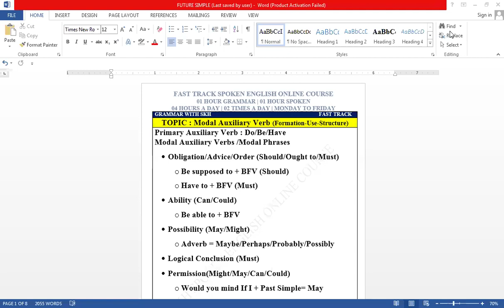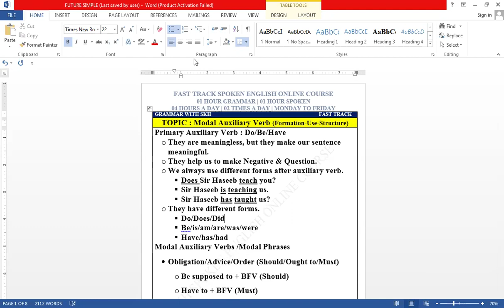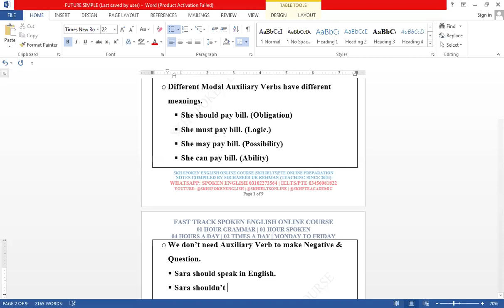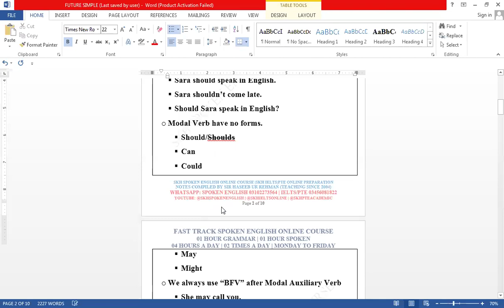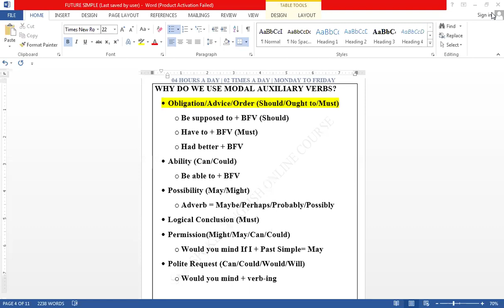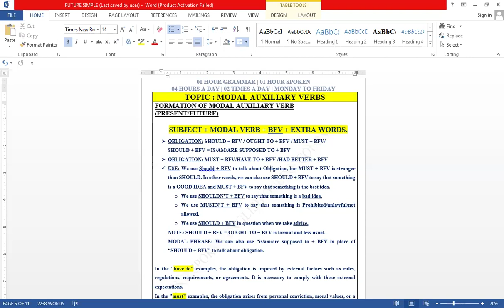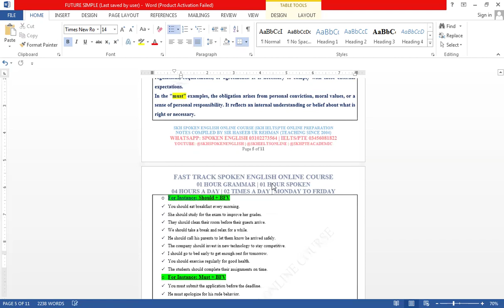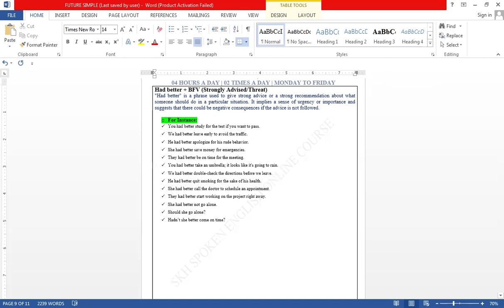Lecture 07 : Modal Auxiliary Verb : Obligation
Should/Ought to/Must/Have to /Had Better